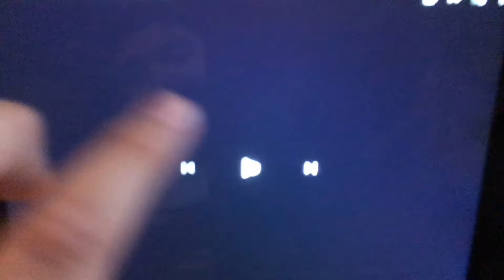My Edited Video